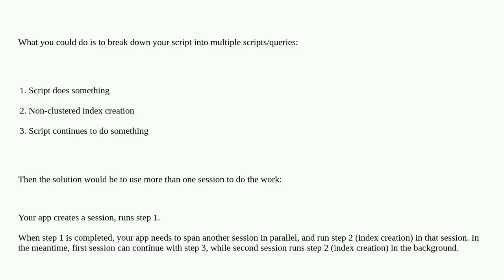Create non clustered indexes in background without awaiting the outcome in Sql Server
A special thanks goes out to the community

  index sql-server migration azure-sql-database